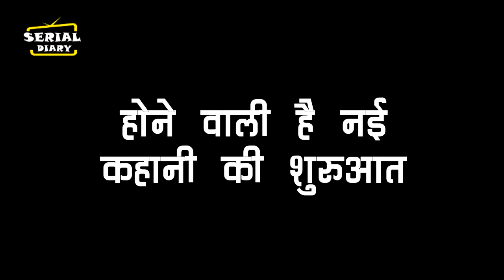GHKKPM || UPCOMING || इस पहाड़ी पर होने वाला है विराट और सम्राट का आमना सामना